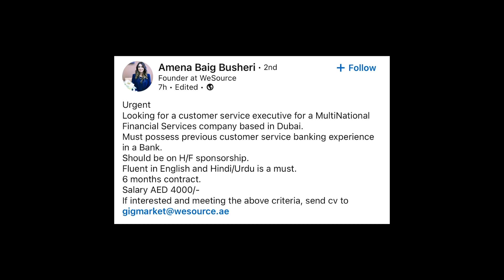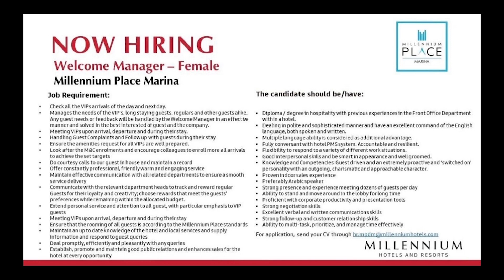Latest Job Vacancies In Dubai | jobs in Dubai | Jobs in UAE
There is a great opportunity for job seekers to apply for Latest Job Vacancies in Dubai, UAE. Dubai jobs market for Careers in Dubai & the Recruitment process for jobs in Dubai is very straightforward. Almost every college graduate can apply successfully for Careers jobs in Dubai.

GET IN TOUCH:

if you'd like to talk; i'd love to hear from you. Instagram directly will be quickest way to get a response but if your questions is very long, feel free to email me at below; i will try my best to reply to things but there sadly aren't enough hours in the day to respond to everyone.

Regards,
SOOPH-Asif Iqbal